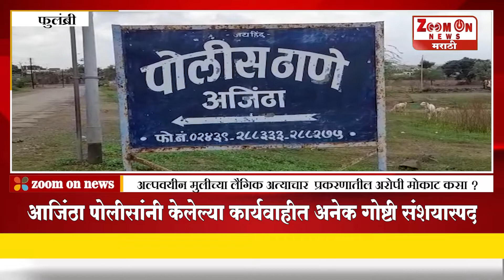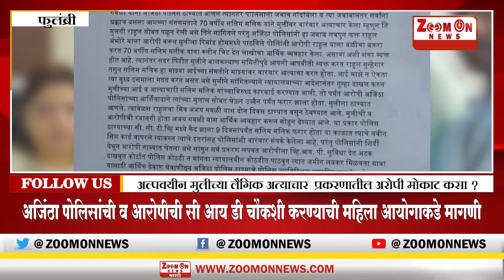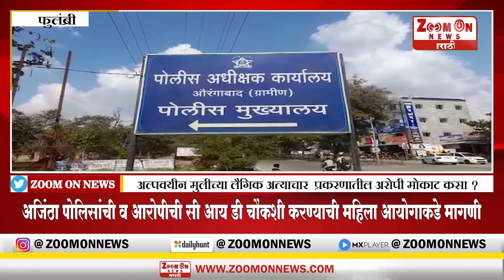अजिंठा पोलिसांची व आरोपीची सी आय डी चौकशी करण्याची महिला आयोगाकडे मागणी